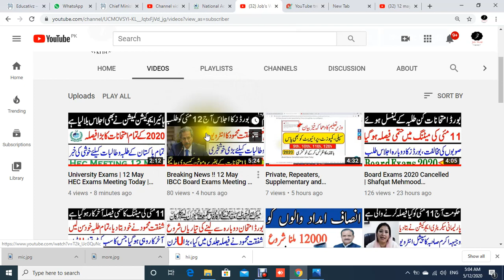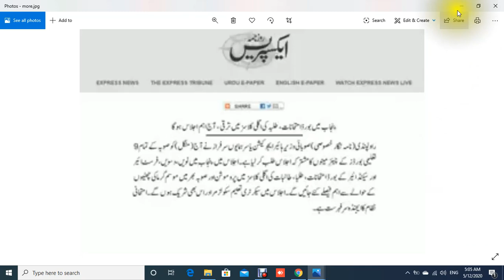All Boards Meeting Held in Lahore 12 May | Latest Update about Board Exams | Good News for Students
In this video we share updates of Board Exams 2020. All provinces held Board Exams Meeting to take final decision about Board Exams 2020.
We flash the key points of meeting in this video. Also takes decision about school opening in July.